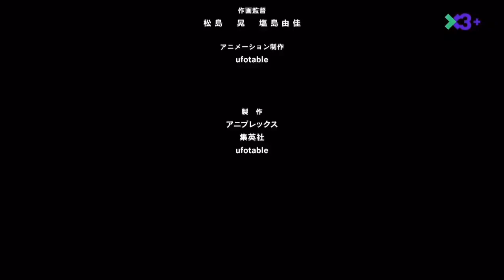CCMA - S3 | Reloj e inicio de emisión - 10.10.2022